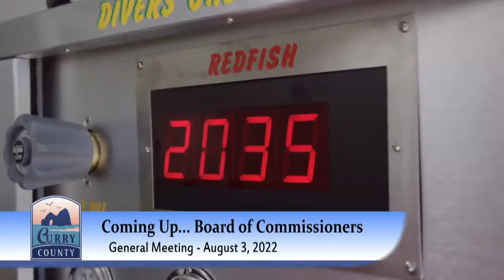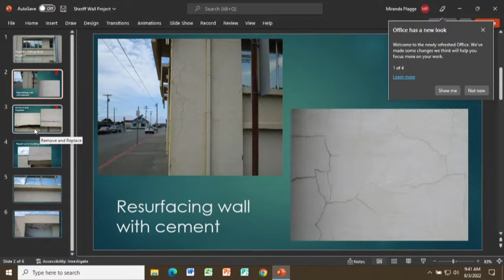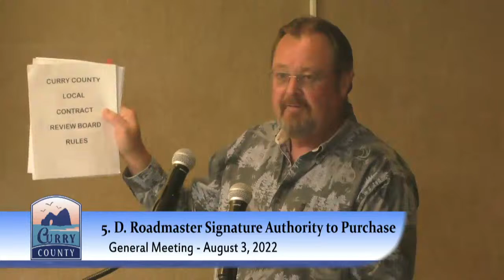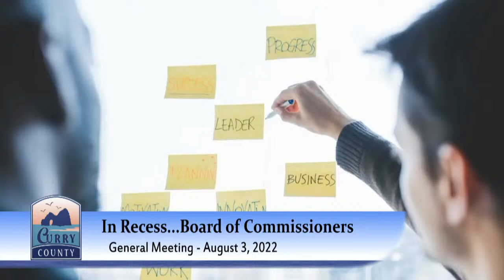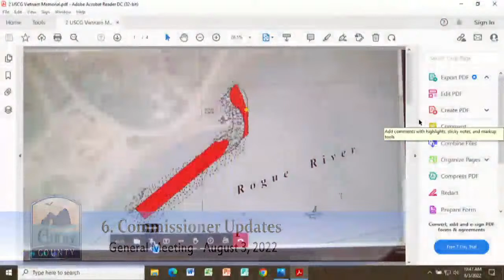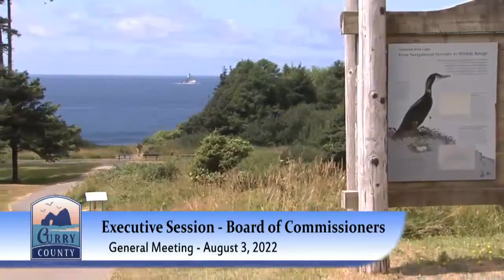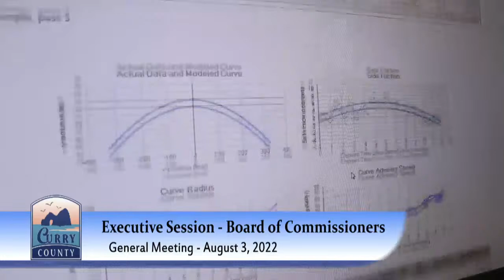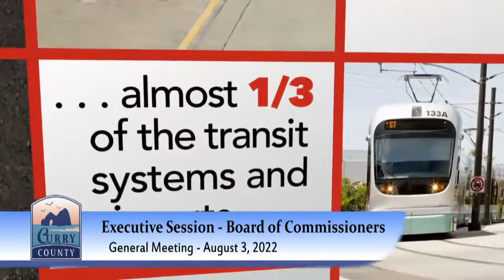Board of Commissioners General Meeting August 3, 2022